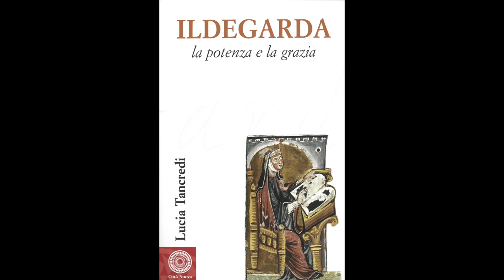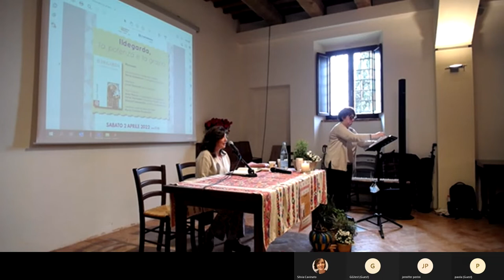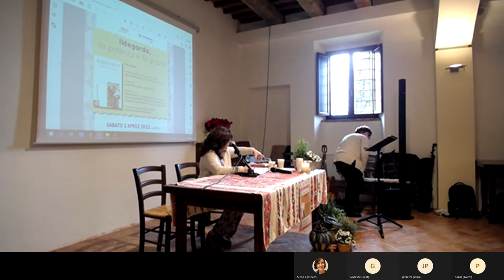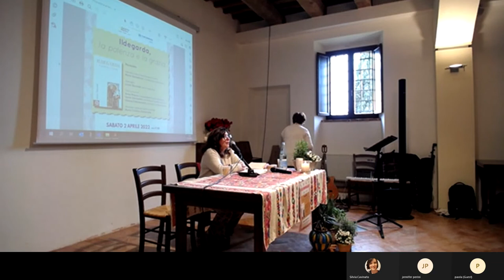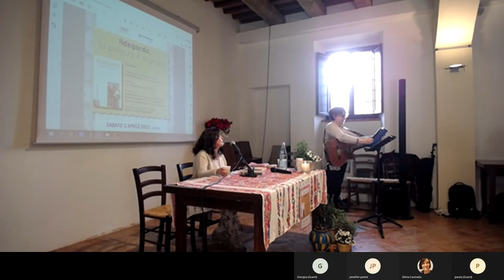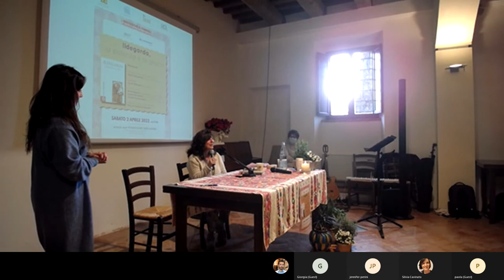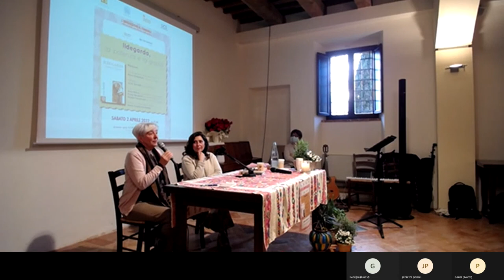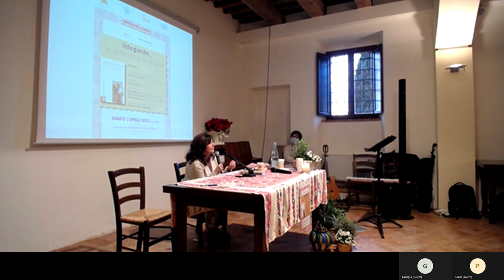Girolomoni: ILDEGARDA, la potenza e la grazia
Un ciclo d'incontri sull'innovazione femminile con tre figure d'ispirazione nell'Economia, nella Chiesa e nella Politica: Luisa Spagnoli, Ildegarda di Bingen e Tina Anselmi.

Noi abbiamo ospitato l'evento su Ildegarda al Monastero di Montebello, un luogo simbolo di un modello nuovo di economia e di vita che per spiritualità, legame al creato e rivoluzione si avvicina molto a questa grande donna dell'Alto- Medioevo.

È stato un piacere ospitare la presentazione del nuovo libro "ILDEGARDA, la potenza e la grazia" di Lucia Tancredi presso il Monastero di Montebello.

Grazie anche alle testimonianze di Anna Manca, Sonia Sdrubolini, Grazia Francescato e agli interventi musicali della cantante Maria Cristina Domenella!